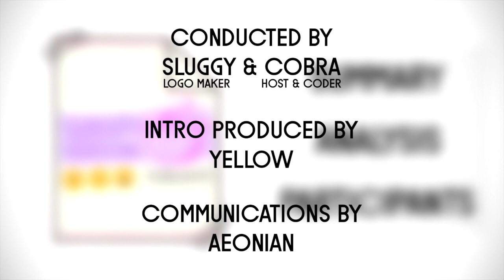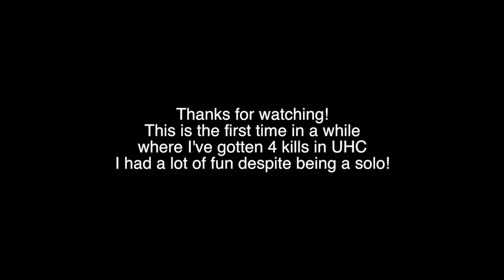On The Bright Side...|Classification UHC|S6|E6|[FINALE]|[HL]